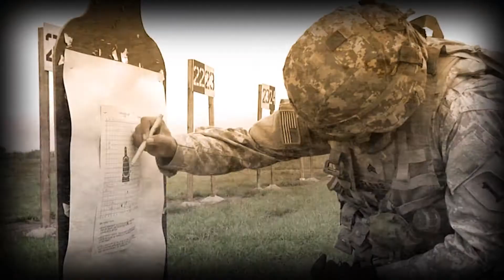NCO Soldier Competition